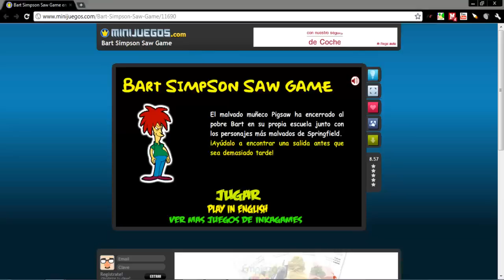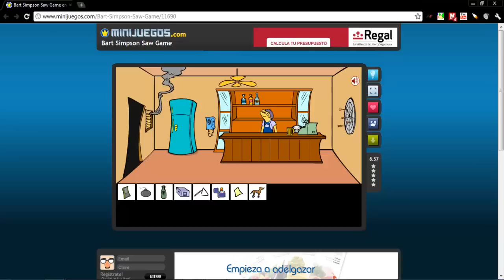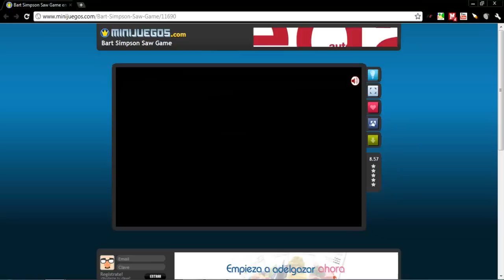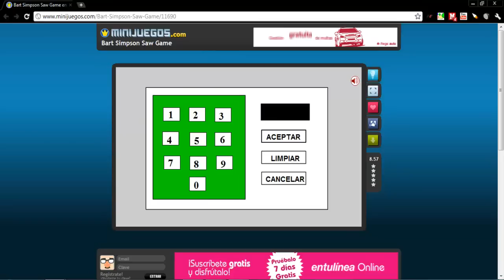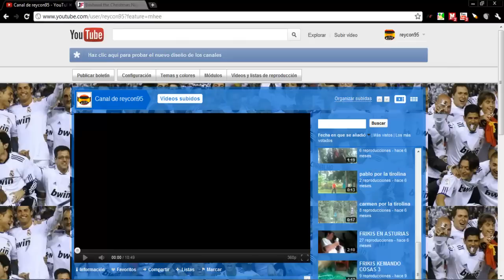Walkthrough bart simpson saw game solucion HD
DELEN DEDO ARRIBA SI OS GUSTÓ!